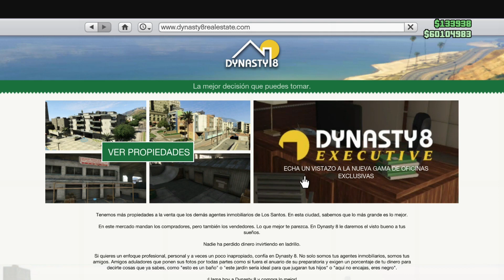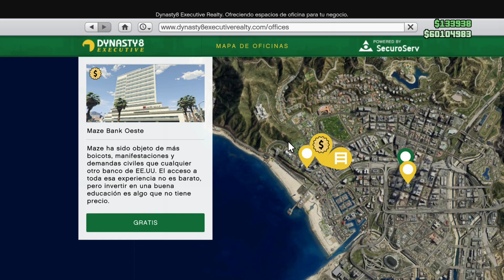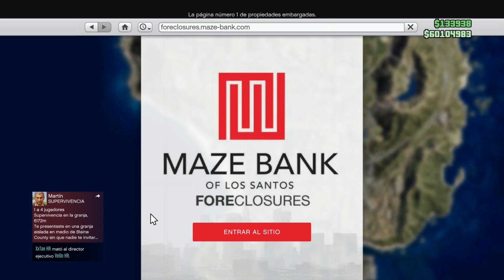DONDE TENER LOS NEGOCIOS EN GTA ONLINE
Hola Gamers! 🙋🏻‍♂️

En este video les explico cuales son las mejores ubicaciones para tener los diferentes negocios en GTA Online, con estos consejos les aseguro que se ahorraran bastante tiempo y dinero.

¡¡BUENAS VIBRAS!!!